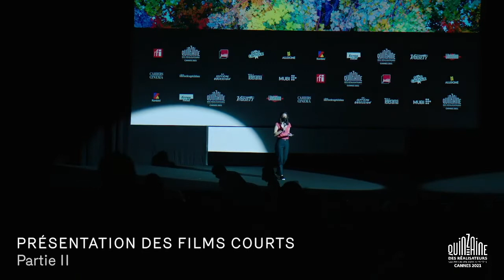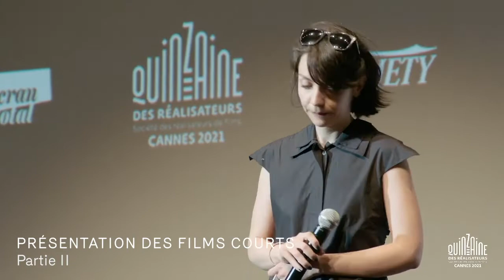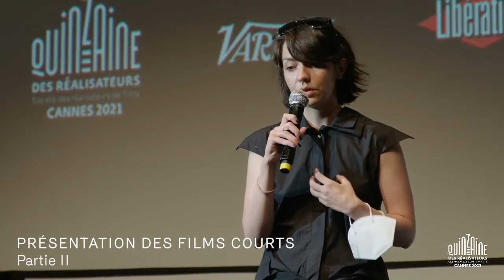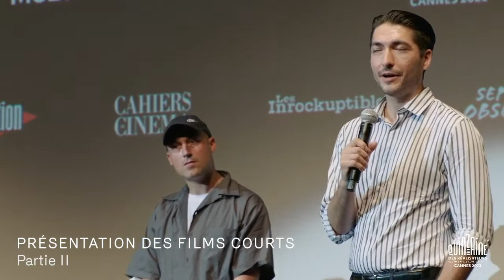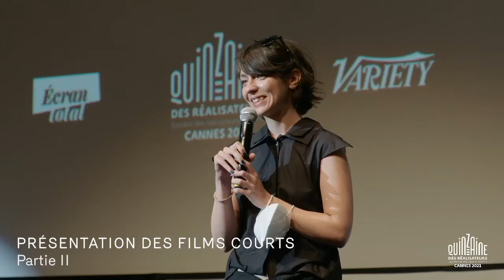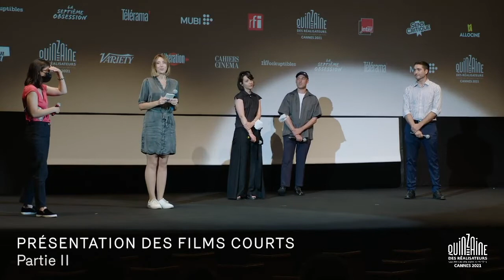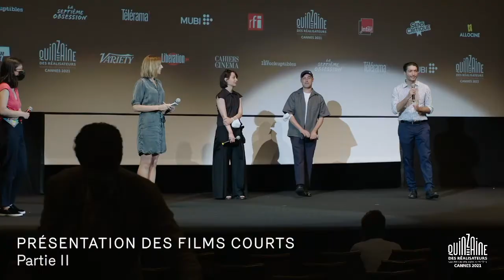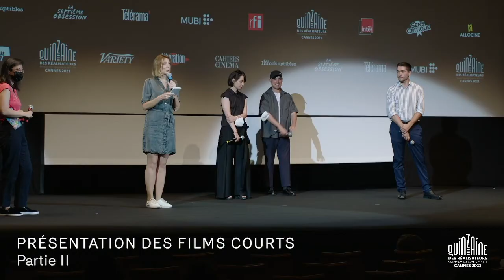PRÉSENTATION ET Q&A COURTS-MÉTRAGES 2E PARTIE